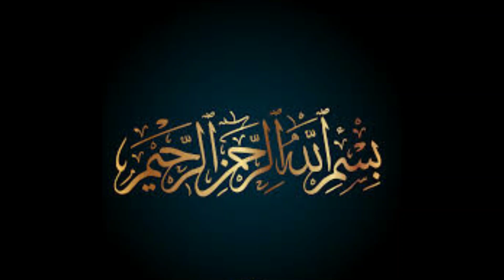How to make Chicken Malai Tikka Without Oven | Creamy Chicken Tikka | چکن ملائی تکہ بوٹی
How to Make Chicken Malai Tikka Boti. Step by Step Simple & Delicious Chicken Malai Tikka Boti Recipe. This is very easy to prepare and gives you unique taste of Chicken. Creamy and delicious Chicken Malai Boti is a perfect Barbeque dish. It is prepared with boneless chicken cubes, green chilies, ginger/ garlic paste, all spices, cream, yogurt and lemon juice to give the recipe a tender and juicy taste that melts in mouth. Delicious and simple Chicken Malai Boti Recipe for you. This is very easy to prepare and gives you unique taste of Chicken.
Chicken malai tikka, How to make  چکن ملائی بوٹیی . Chicken Malai Tikka recipe is one to try out if you want to have a fancy dinner or want to impress your family members. A chicken malai tikka recipe for soft, juicy kababs on skewers that will simply melt in your mouth. Tender pieces of boneless chicken are marinated in a unique blend of yogurt, cream and spices and cooked on a pan. Chicken Malai Boti is a very delicious, juicy and creamy dish. Yet easy as well. Serve hot with coriander, mint chutney and salad.
Stay with us, cook with us and guide us so we can improve.

NighatsKitchen ChickenMalaiTikka CreamyTikka Chicken MalaiBoti